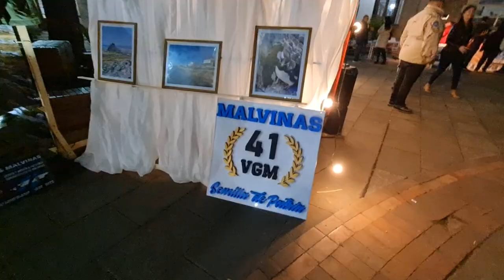La Noche de los Museos - Visitamos la E.T. Raggio y su recreación de Invasiones Inglesas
Hola!, como estan todos, soy alcon.ph y en este video visitamos en el marco de la Noche de los Museos la Escuela Tecnica Raggio, ubicado en el barrio porteño de Núñez y una recreación de las Invasiones Inglesas